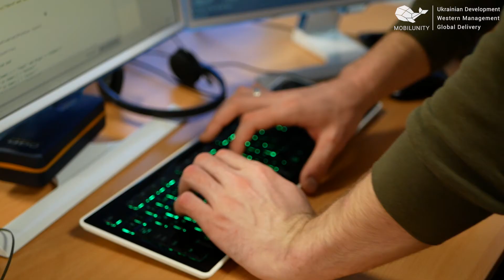Get to Know Mobilunity: A Swiss Insurtech Experience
Read more about building a dedicated development team in Ukraine together with Mobilunity

Here at Mobilunity, we build dedicated development teams and in doing so, we have gained the trust of our clients, who are in turn willing to share their experiences. .
This video will help other businesses understand our services and answer questions such as:
- Why would  Swiss companies choose Ukraine as their software development nearshoring destination?
- What should be considered in a vendor before Nearshoring?
- What does it take to build a remote team for a mid-sized business?
- How does communication with a remote software development team work?
- What does this specific client feel are the key advantages to working with Mobilunity?